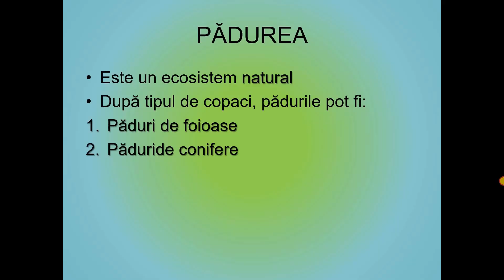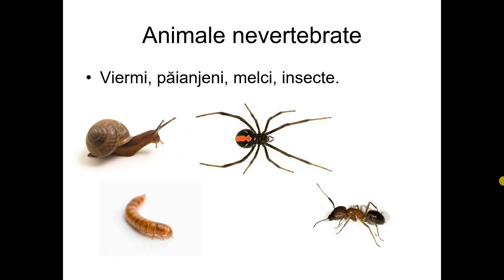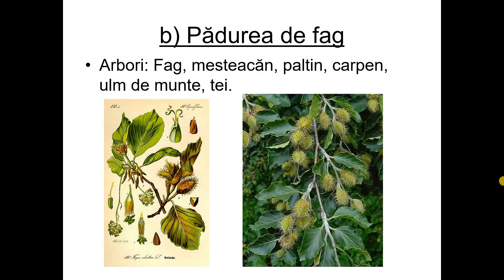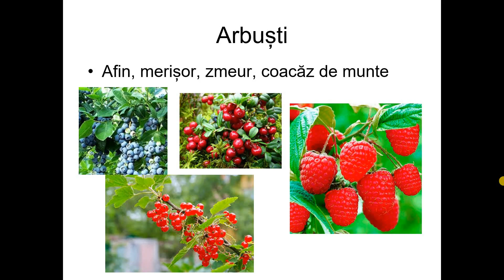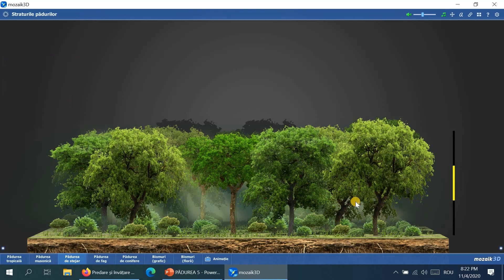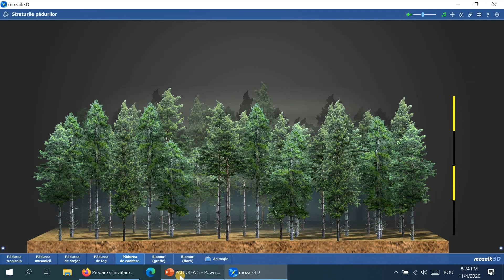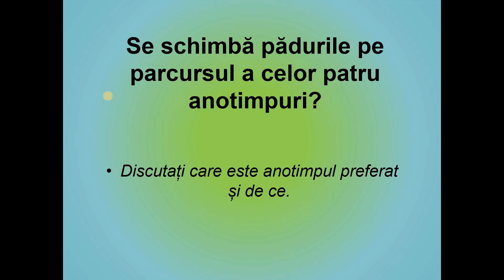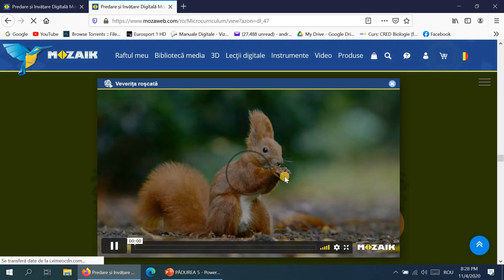Ecosistemul unei paduri